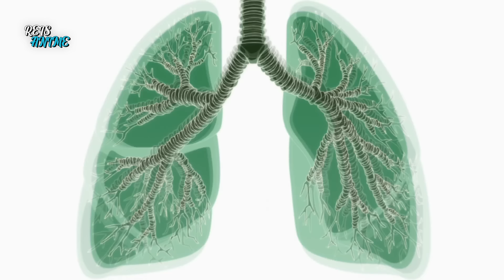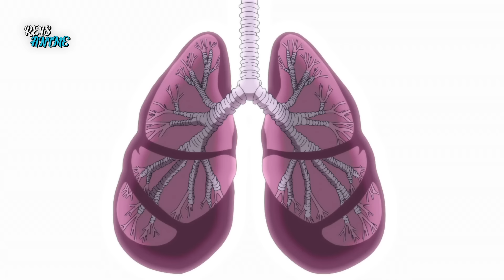Ele Era Muito Fraco Mas Reencarna Como o Raro Deus Mago - 4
A história começa com um plebeu gravemente ferido abrindo os olhos e entregue a seus inimigos que riem em torno dele com desprezo por sua humilhação.

00:00 - Deixa o like  o/
00:15 - Parte 1
10:27 - Parte 2
21:04 - Parte 3
30:37 - Parte 4